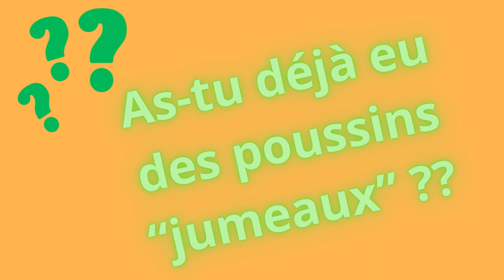🐥🐥 2 poussins peuvent-ils éclore d'un même oeuf ?? 🤔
En 2017, N'djili brahma splash, provenait d'un oeuf double.

As-tu déjà tenté l'expérience ?
Quels résultats as-tu obtenu ?

Ici il s'agit de la famille FC2 dont tu peux aussi retrouver la fiche pour acheter des oeufs ici